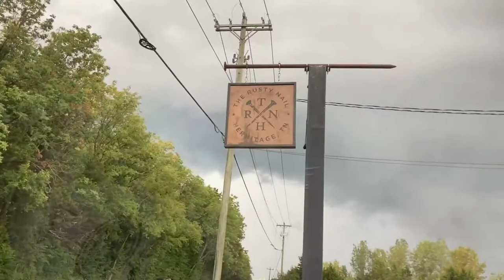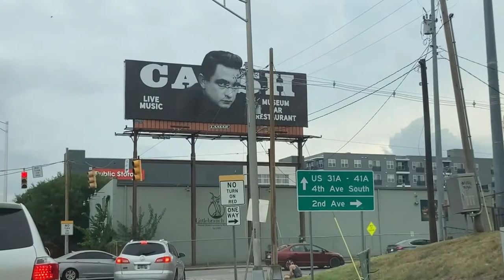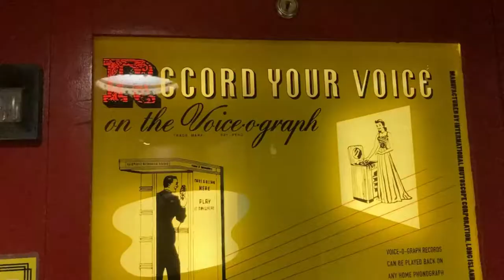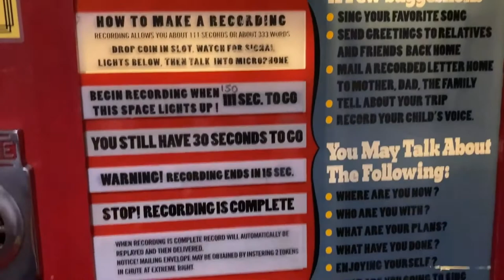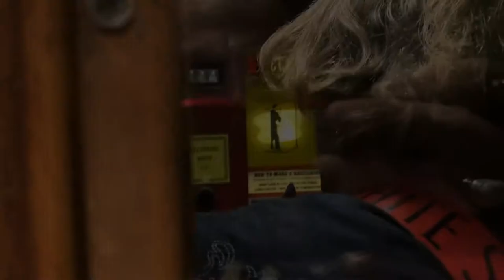Trip To Nashville! - Crowe Hollerers VLOG 3 | Blane Sage | Playing in Music City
Hey folks!

This week's video is all about the trip Me and Luke just took to Nashville, TN!!
I got an opportunity to play at The Rusty Nail Bar in Nashville, so we decided to make a day out of it.

We made sure to take time to check out Broadway Street. Man, it was awesome. Every single bar had live music playing.

The real treat though was visiting Jack White's Third Man Records Shop!
It was there that me and Luke got to record our own 2-minute vinyl records!
At the shop, there is a telephone booth looking contraption that is really just a tiny recording studio!

This recording booth is from 1947, and it was originally made for people to record and mail a message to their loved ones. A quick google search will show that the one in Nashville is the only working one in the world!

We then went to The Rusty Nail and I participated in the songwriting round there.

We had a blast and hope to be back in Music City soon!!!

- Blane